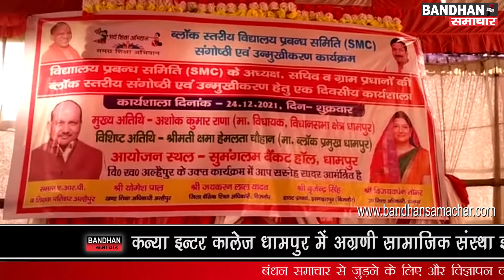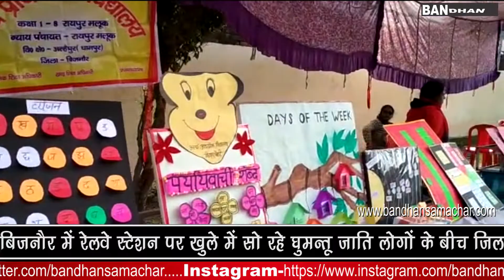ब्लॉक स्तरीय संगोष्ठी और उन्मुखीकरण हेतु एक दिवसीय कार्यशाला का आयोजन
धामपुर के सुमंगलम बैंकट हॉल में विद्यालय प्रबंध समिति के अध्यक्ष, सचिव, ग्राम पंचायत के प्रधानों का उन्मुखीकरण कार्यक्रम हर्षोल्लास के साथ सम्पन्न हुआ, कार्यक्रम में मुख्य अतिथि क्षेत्रीय विधायक अशोक कुमार राणा, विशिष्ट अतिथि ब्लॉक प्रमुख क्षमा हेमलता चौहान, नीरज प्रताप सिंह, विश्वपाल सिंह, एवं ब्लॉक के सभी एआरपी शामिल रहे|